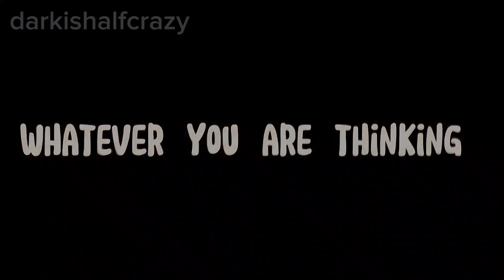Daddy Issues | Dark's backstory | darkishalfcrazy /check description